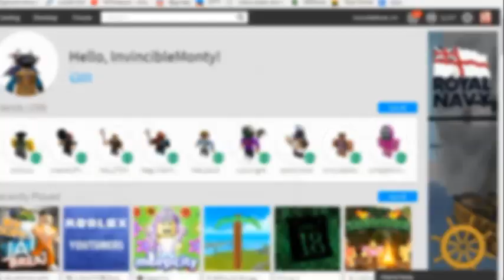[LEAK] Heroes Event Possible Prizes!!! + Sponsored by The Incredibles 2?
TITLE: [LEAK] Heroes Event Possible Prizes!!!

✔ On this channel i mostly upload ROBLOX, but you guys could suggest me other games aswell
✔ I make tutorials for events, codes and more :D